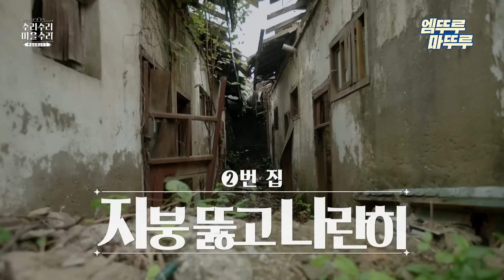[수리수리마을수리] 우왕좌왕 정신없는 장사 준비! 미트파이 집 일일 CEO 박나래 MBC 230906 방송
[수리수리마을수리] 수요일 저녁 9시 방송!